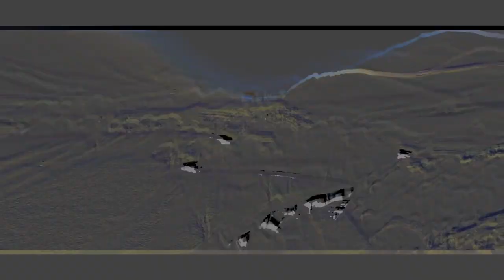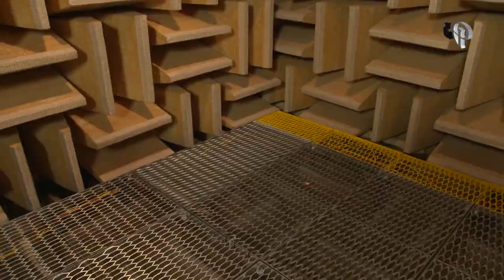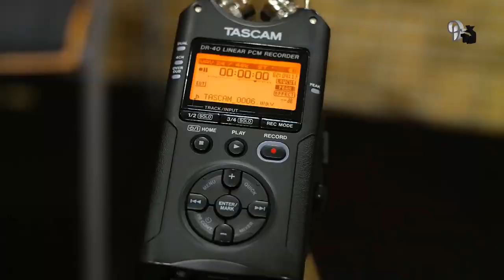පැයක් හිටියොත් පිස්සු හැදෙන ලෝකේ නිහඬම කාමරය | Anechoic Chamber | Dtv Loke wate - Episode 09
This video show you the quietest Room in the world, which called Anechoic Chamber.